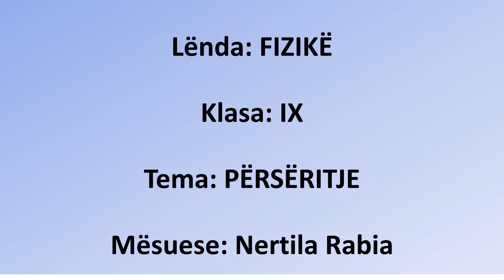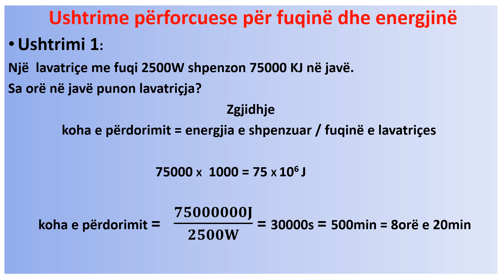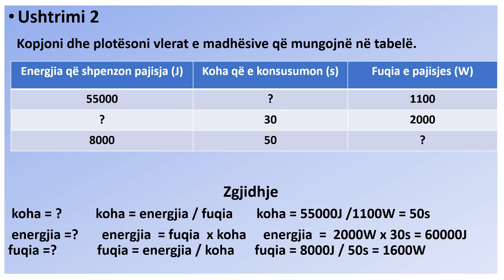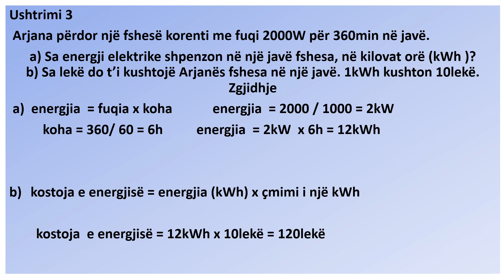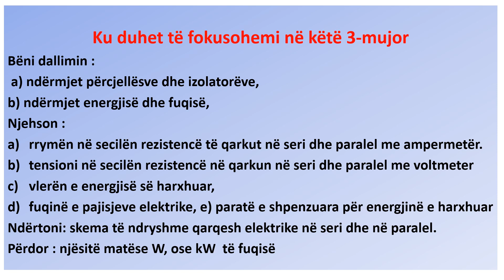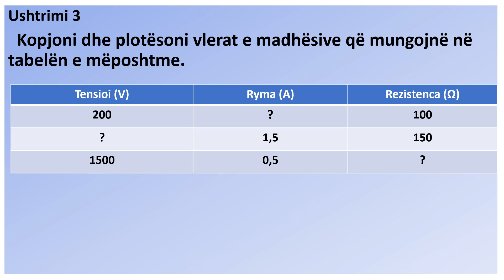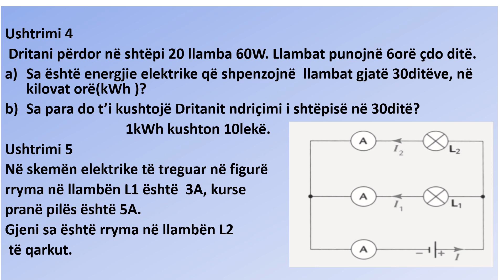Fizika 9 Tema: Përsëritje ( 3-mujori 2) Elektriciteti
Teachings